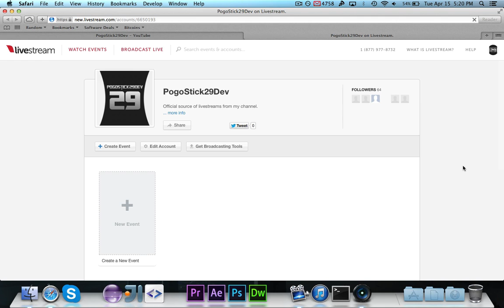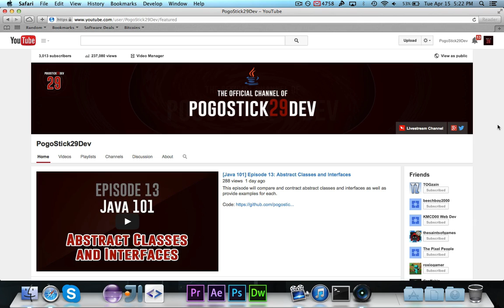3,000 Subscriber Game Jam Announcement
In honor of reaching 3,000 subscribers, I'm going to spend this week coding a game. I'll broadcast the creation of it live one hour a day.